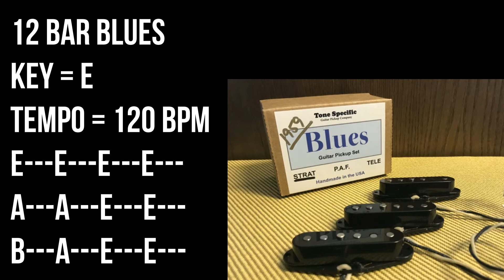Slow Blues Backing Track For Guitar Players -12 Bar Blues, Key E, 120bpm, Drum & Bass Only No Guitar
Slow Blues Backing Track
12 Bar Blues, Key E, 120 bpm / 120 tempo
No ads.